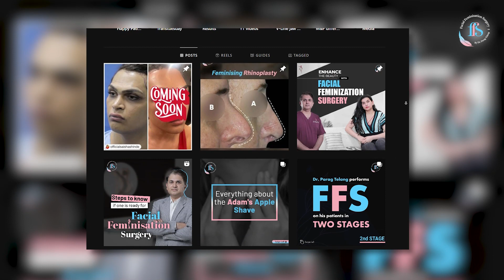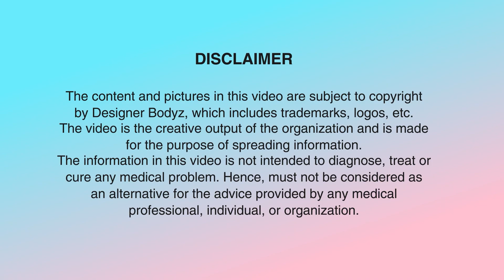My journey from Swapnil to Saisha Shinde | Facial Feminization Surgery India | Designer Bodyz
Saisha Shinde, a real life success story of facial feminisation surgery, is here to tell you all about her experience.

Facial  feminization surgery refers to a variety of treatments that alter the shape of the face to make it appear more feminine. Examples include moving the hairline to create a smaller forehead, augmenting the lips and cheekbones, and reshaping and resizing the jaw and chin. Another alternative is skin-tightening surgery, such as a facelift.

The celebrity fashion designer got this surgery done from Dr. Parag Telang in Mumbai and vouches for his competence as a doctor and his ability to create a safe haven for such people coming to him. It takes strong nerves to accept one’s body and undergo gender transition, especially since our society at large is not conditioned into accepting transgenders as they are.

Also, she breaks the popular notion that such gender transition surgeries are best done abroad. Saisha asserts that Dr. Parag Telang as a homegrown plastic surgeon is equally adept at performing facial feminisation at par with any doctor from the west. Hear out her story and make an informed decision when it comes to facial feminization surgery in India.

00:00- Introduction
00:25-Why she chose Designer Bodyz?
01:35- Why did she opt for facial feminization surgery?
03:16- Procedure Day
𝐒𝐮𝐫𝐠𝐞𝐨𝐧 𝐇𝐢𝐠𝐡𝐥𝐢𝐠𝐡𝐭𝐬:
👨‍⚕️ Surgeon: Dr. Parag Telang
🏆 One of the Top 3 Plastic Surgeons in Mumbai, India. Practicing in Abu Dhabi, The United Arab Emirates (UAE) and other countries.